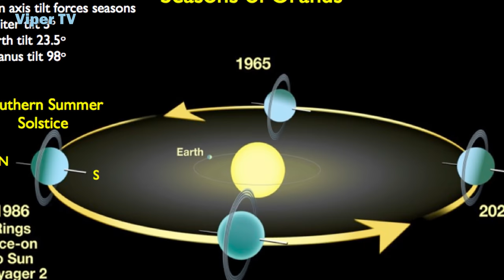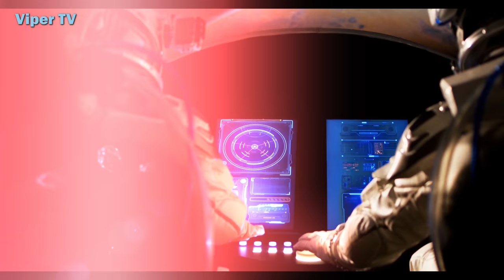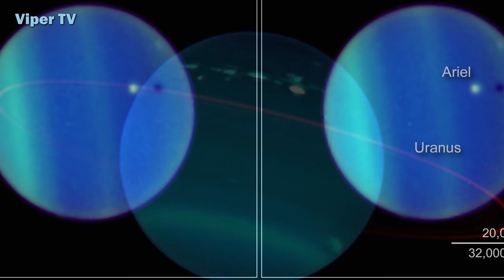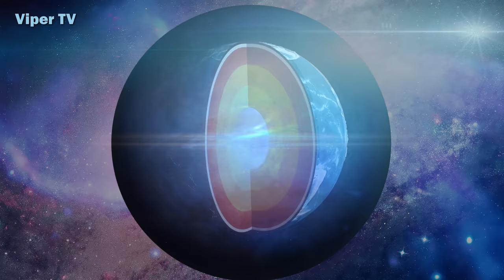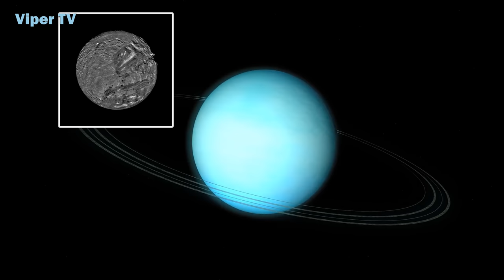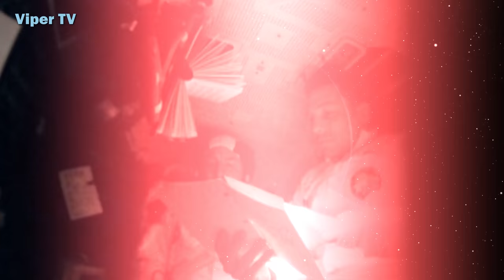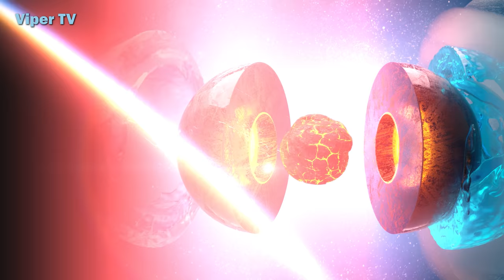Neptune and Uranus, Mind-Bending Mysteries of the Outer System 2021 Discoveries that Rocked Academia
Astronomers have long predicted that deep beneath Neptune's thick blue clouds lies a super-hot body of water that, despite its high temperature, never boils because of its incredibly high-pressure atmosphere. Uranus, another planet in the outer solar system of similar size and composition, is also believed to have a similar water-rich interior. Unfortunately, due to their distances from Earth, it is hard to directly probe these two planets to test our assumption. But scientists have found novel ways of testing their theories about these ice giants from Earth.